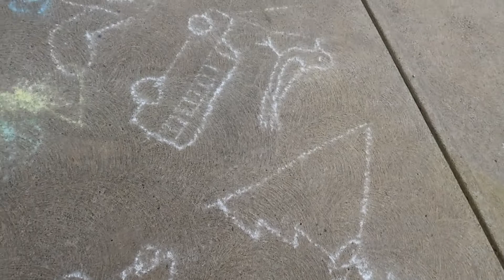Woke Up To A Disaster!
Asher gets into my makeup and my parents woke up to a bit of a disaster Memorial Day morning!

We are a family vlogging channel with a toddler and a baby (toddler?) Many more fun things to come including Day in the Life, Pinterest projects with a toddler, toy reviews, travel vlogs, disney vlogs and more!! We try to visit at least twice a year!